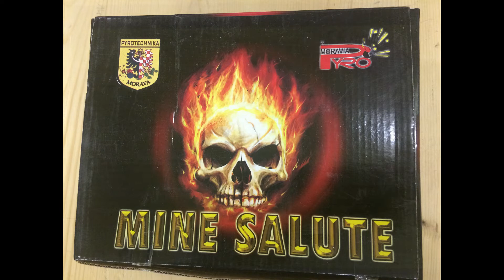Mine Salute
PS-S1008A

Pyro Moravia

Kat: F2

NEC: 145,2 g